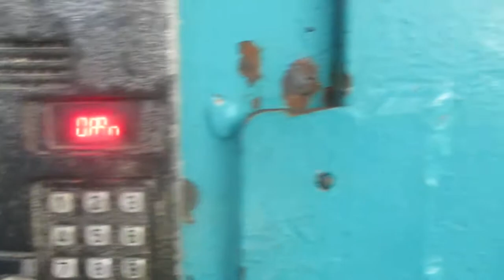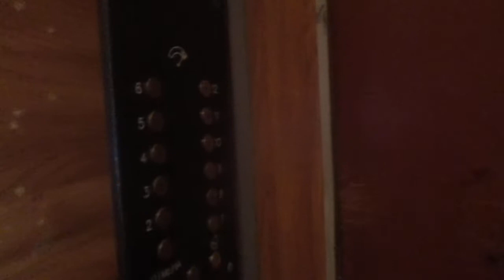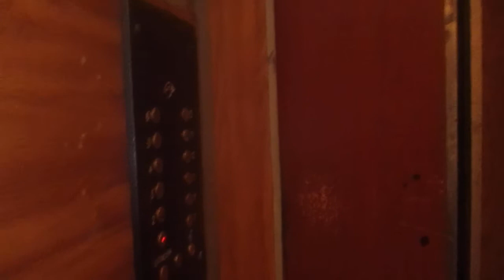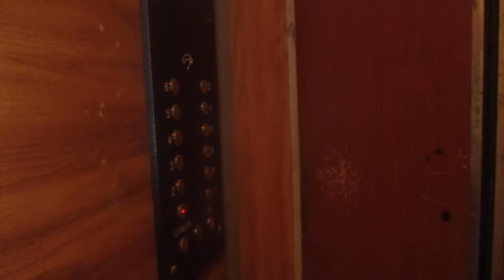Лифты КМЗ (1988 Г.В) В "Круглой" 12 Этажке Нового Города.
Адрес : Ульяновск, Ульяновский проспект, 5 Подъезд №1 (Новый Город, Заволжский район)
Год постройки: 1988
Количество этажей: 12
Жилых помещений: 333
Проект : Индивидуальный.